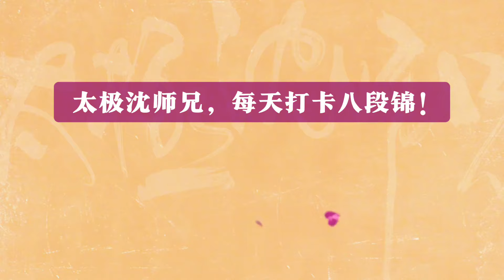强烈推荐大家一项好运动八段锦，通气血经络，跟着沈师兄每天打卡